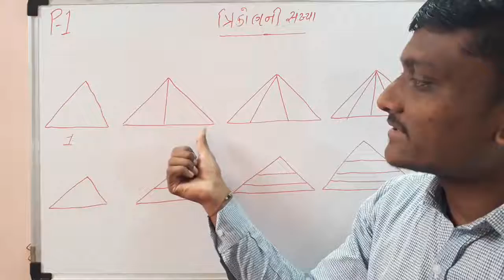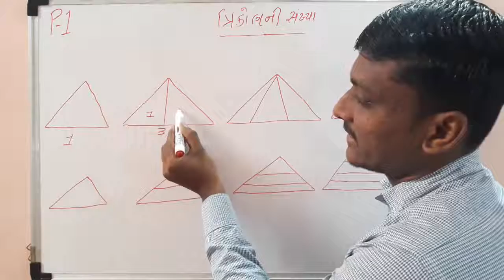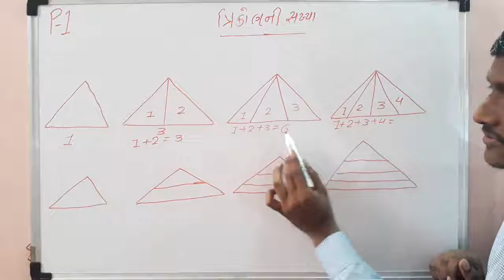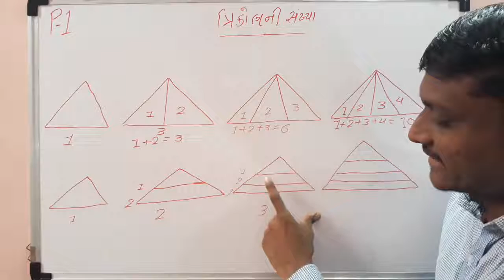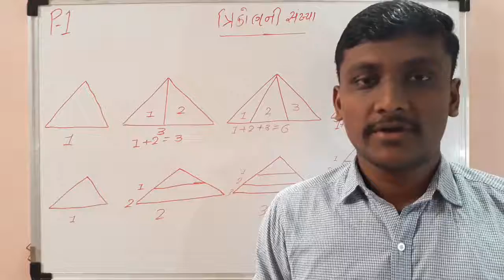Counting Figures Reasoning / ત્રિકોણ ની સંખ્યા ગણો / Part-01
Hi

Counting Figures Reasoning PART-01